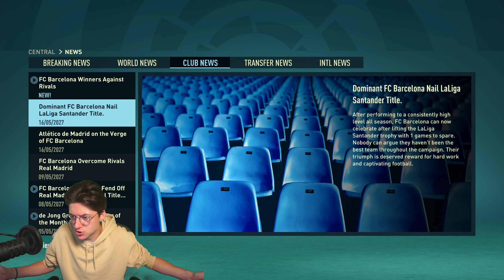HUGO'S FIRST TROPHY?!? | FIFA 23 Goalkeeper Career Mode Ep23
FIFA 23 GOALKEEPER CAREER MODE IS HERE... AND HE IS MASSIVE!!!

★ PC Specs:
♦ PROCESSOR: AMD Ryzen 9 5900X CPU, 12 Cores / 24 Threads, 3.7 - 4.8GHz
♦ Power Supply: Corsair RM850x 80 PLUS Gold 850W PSU
♦ GRAPHICS CARD: NVIDIA GeForce RTX 4070 Ti 12GB GDDR6X Graphics Card
♦ CASE: Corsair 5000D Airflow Tempered Glass Case - Black
♦ MOTHERBOARD: Gigabyte X570 Aorus Pro Motherboard
♦ COOLER: Corsair Hydro iCUE H115i ELITE CAPELLIX RGB Liquid CPU Cooler

★ Live-Streams every Monday / Thursday / Friday @ 4pm GMT